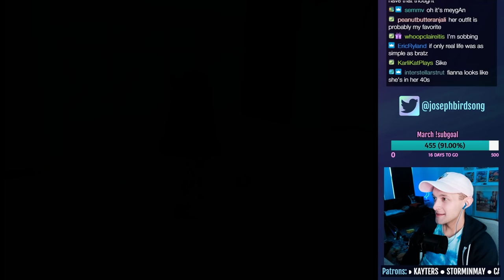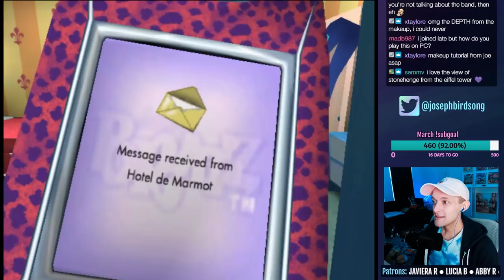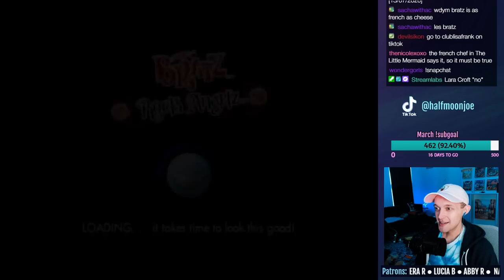SNEAKING AND SNAPPING 📸 - Bratz: Rock Angelz (REPLAY) - Part 3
Let's play Bratz: Rock Angelz on GameCube! This stream is from 03/15/2022. In this stream, the Bratz travel to Paris to cover a fashion show, but Burdine and the Tweevils throw a wrench in the plans. So the Bratz do some sneaking and resort to blackmail.